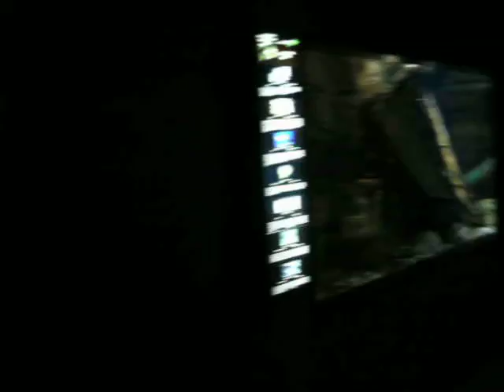GIJÓN-Acuario (ASTURIAS)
Gijón (en asturiano: Xixón) Está situada en la costa del Principado de Asturias, comunidad autónoma de la que es su municipio más poblado con, 275 274 habitantes (INE, 2013).

Gijón es, además, una parroquia del concejo, cuya única entidad singular de población es la localidad homónima, Gijón, que es la ciudad más poblada del Principado de Asturias.

La villa de Gijón es conocida por antonomasia como la capital de la Costa Verde, siendo su topónimo oficial bilingüe Gijón/Xixón.

Hasta fechas recientes, había sido una población eminentemente industrial, lo que había favorecido su gran desarrollo y crecimiento a lo largo del siglo XX; no obstante, durante los últimos años la crisis de la siderurgia y el sector naval ha supuesto su reconversión en un importante centro turístico, universitario y de servicios.

La villa se sitúa en la zona central-superior de Asturias, a 27 km de Oviedo y 25 km de Avilés, formando parte de una gran área metropolitana que abarcaría veinte concejos del centro de la región, vertebrada con una densa red de carreteras, autopistas y ferrocarriles, con una población de 869.723 habitantes (2009). Gijón, junto con las otras cuatro poblaciones más populosas de la zona, Oviedo, Avilés, Langreo y Mieres, forma además el ocho asturiano, así llamado por la forma geométrica resultante de unir dichas localidades con una línea imaginaria.